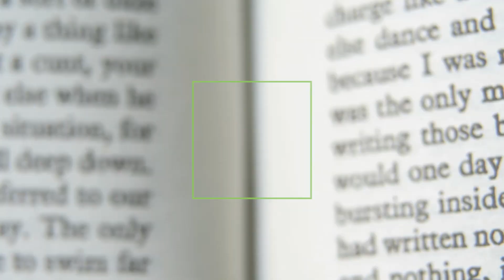San Diego Festival Of Books 2018 | San Diego Union-Tribune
We're proud to announce the 2018 San Diego Festival of Books.